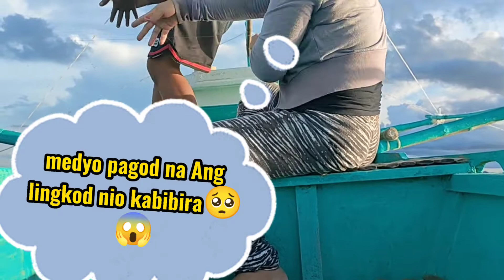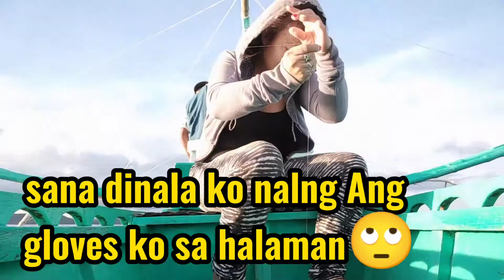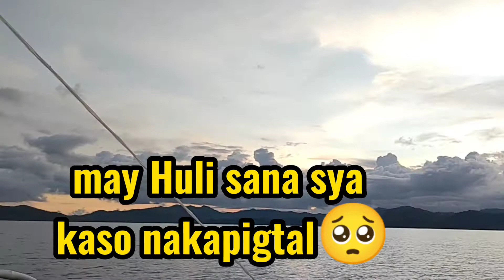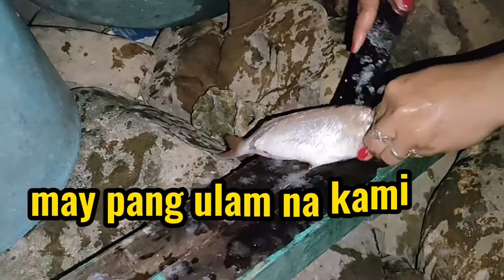Part2 huros-Huros|with Bentoy Makulit.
Saludo Ako sa mga tatay na masisipag mangawil guys para sa pamilya di pala Basta Basta mangawil ha..
masaya ,na masakit sa kamay at baywang.bukod sa nakakatinik na mga kawel masakit sa baywang  na walang tigil kahihila Ng nylon sa lahat Ng mga fisherman I salute you guys.if you like my vedio please give me some tumbs up 👍 like share also subscribe to my YouTube channel thank you 😍.Youmie Zamora